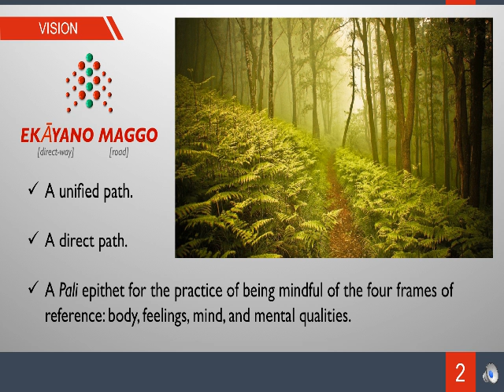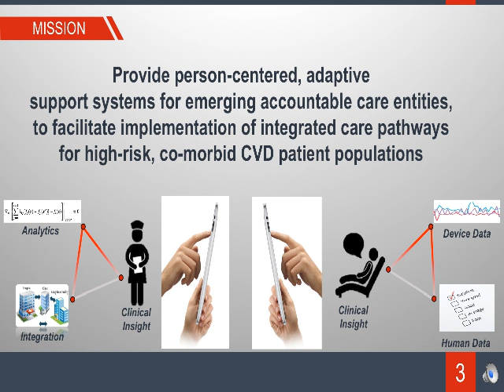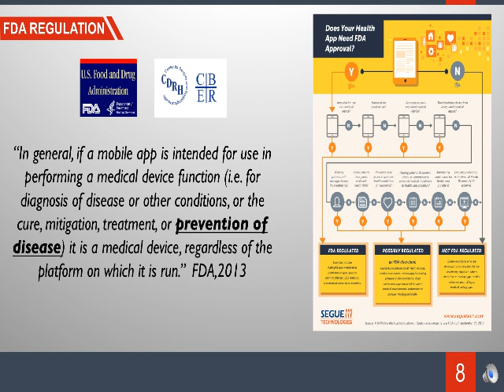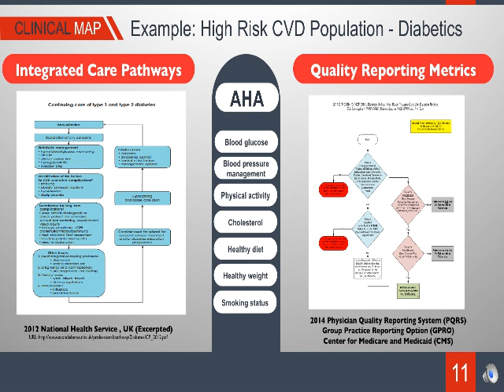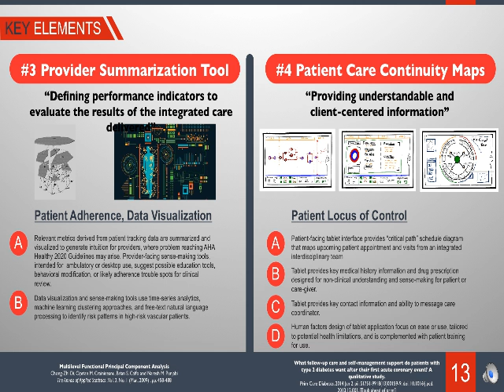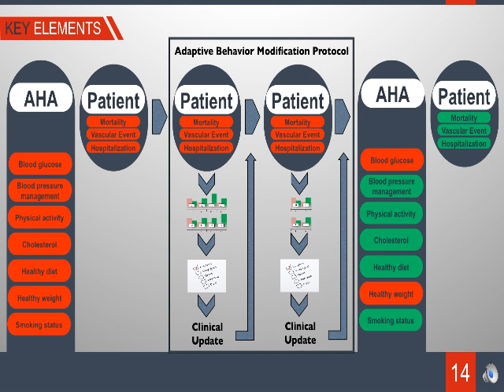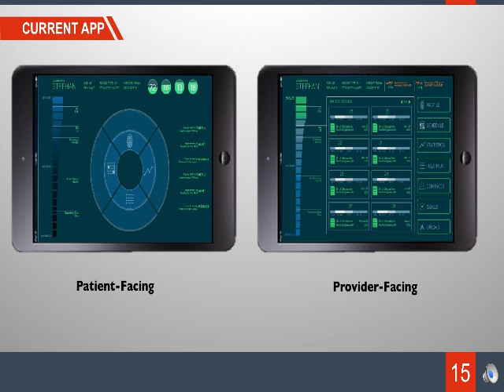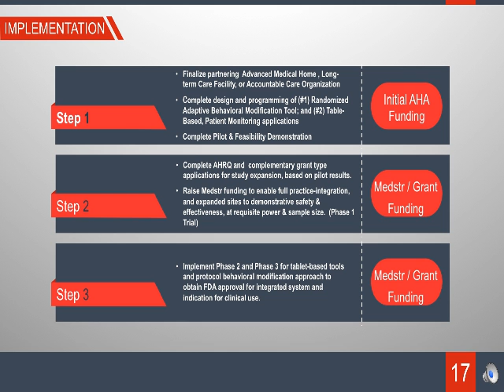AHA V3 1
Ekayana Maggo - An Integrated Pathway to Managed Care